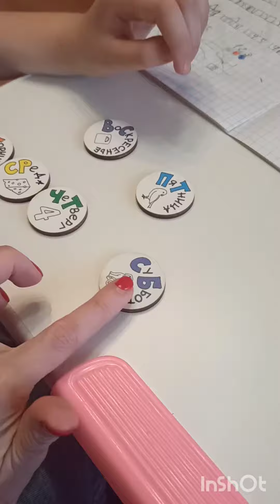Изучаем время с яйцами, дракончиками и пособием "Время".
Ребятки, ловите идею, как можно завязать чисто речевую работу с изучением такого сложного, но очень важного понятия, как время...

На категориях "пространство/время" стоит и математика, без них понимание условия задачи будет ох как хромать...

Мы отрабатываем всё это на разных уровнях - как и на "было/стало", "сначала/потом", так и более детально.

В игре, разумеется) А также в беседе, в рисунках, в чем угодно ещё)))

✅Поддержать: 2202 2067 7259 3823 (Сбербанк)